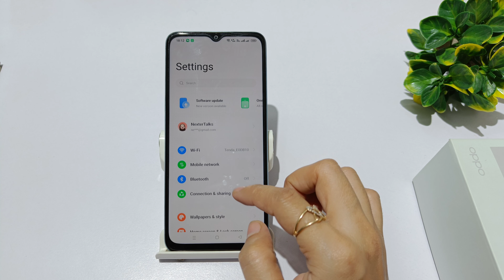how to change notification sound in oppo a18 | oppo a38 me notification ringtone kaise change kare